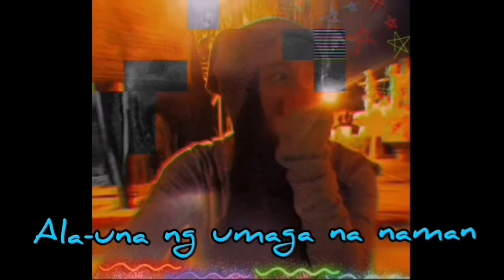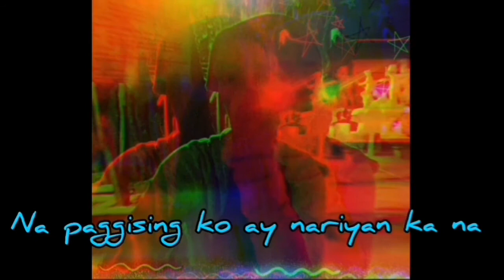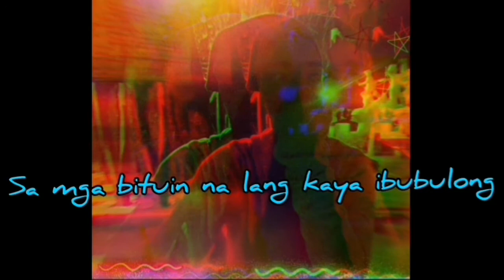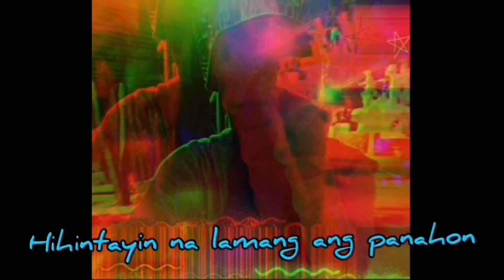Sa mga Bituin na lang ibubulong (JM De Guzman)||Aesthetic Song with Lyrics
Aesthetic Lyric Song||Sa mga Bituin na lang ibubulong (JM De Guzman)
ABS-CBN Corporation (Music) C